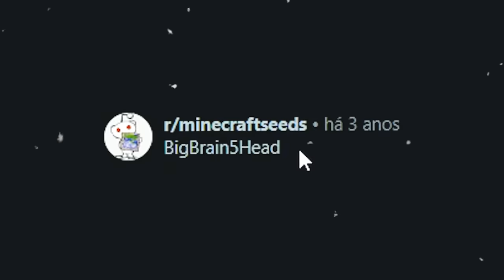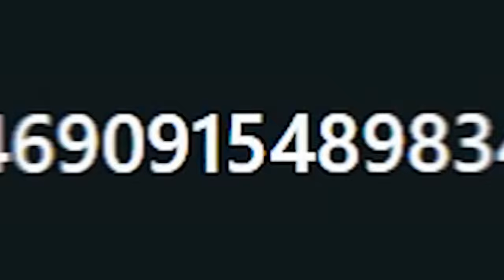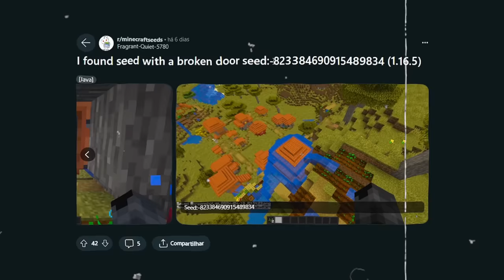Encontrei SEED mais RARAS do Minecraft